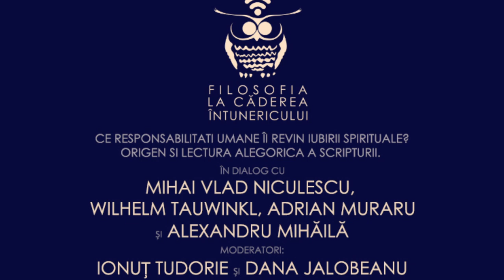Origen: un trailer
Vineri, 30 octombrie, vom vorbi despre Origen și responsabilitatea interpretării (Scripturilor). Despre un filosof și un scholar transformat în pedagog și întemeietor de doctrină. Și despre controversele care au urmat. Cu Mihai Vlad Niculescu, Adrian Muraru, Alexandru Mihăilă și Wlhelm Tauwinkl. Moderatori Dana Jalobeanu și Ionuț Tudorie.